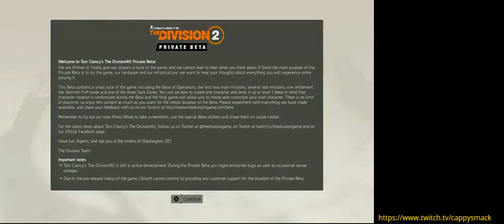The Division 2 (PS4 Pro) Private Beta Session #19